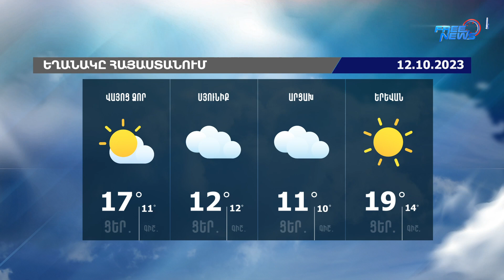Եղանակի տեսություն. 12.10.2023